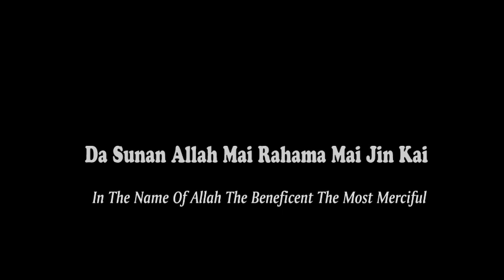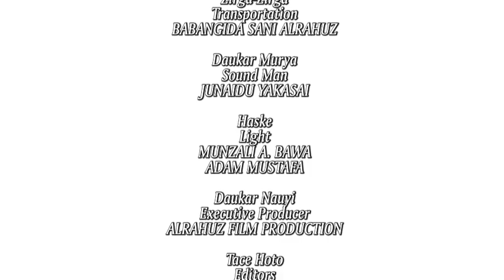AIKATAU EPISODE 7 With English Subtitle